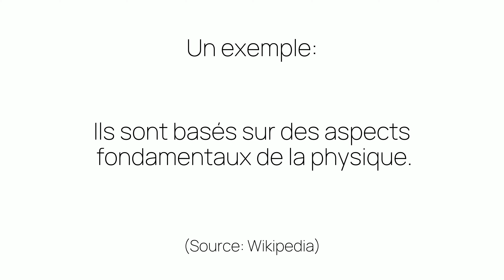Comment prononcer «basés» en français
Ça c'est comme on prononce «basés». Êtes-vous surpris ou pas du tout étonnés?